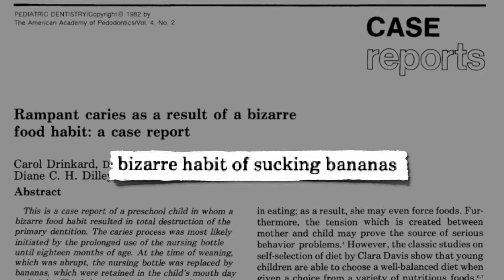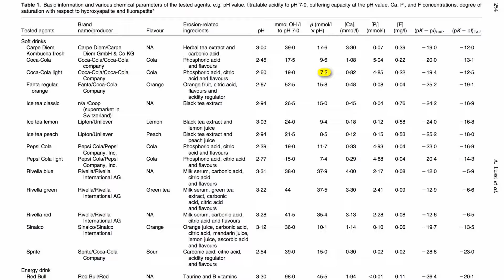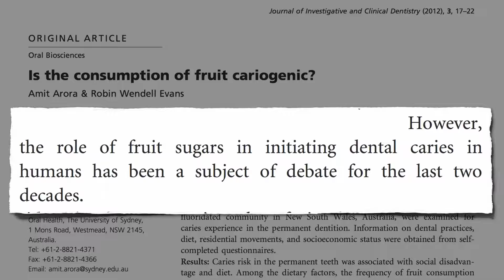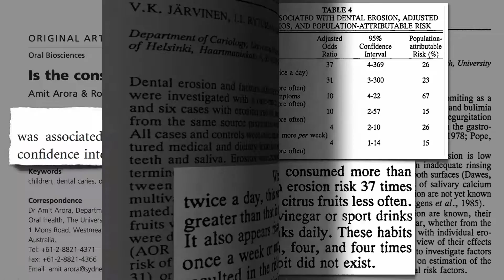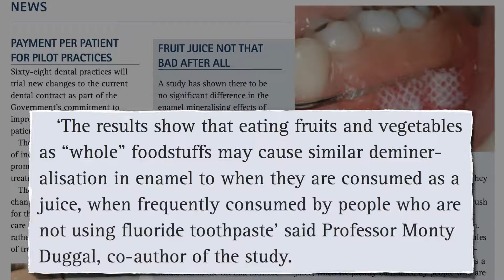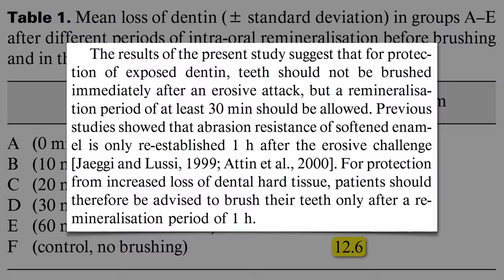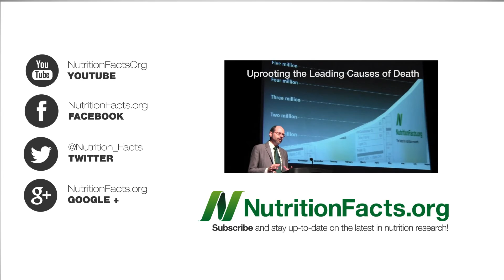PLANT BASED DIETS DENTAL HEALTH